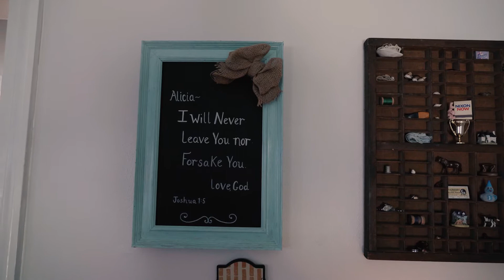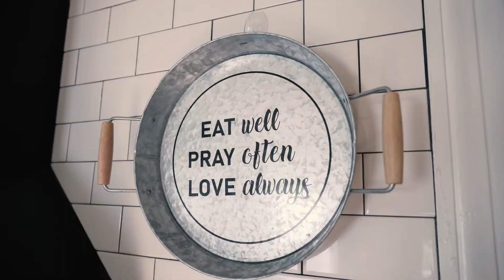Rural Development Helps Central KY Mom Overcome Tough Housing Market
It took Alicia over a year and at least 15 offers before she could find the right house and have an offer accepted. She wanted a safe, stable home for her and her 5-year-old son, and she found that in downtown Nicholasville, Kentucky. Alicia talks about some of the challenges she had and what it's like now that she and her son are settled into their new home.